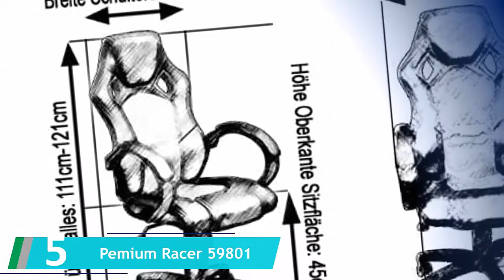✅ Top 5 Die Besten Bürostühle Test 2022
Hier ist die Liste von Besten Bürostühle Test

1. Robas Lund OH / FD01 / NR

2. Corsair (Faux Leather Gaming

3. SONGMICS Bürostuhl Chefsessel

4. Topstar swivel office chair

5. Pemium Racer 59801